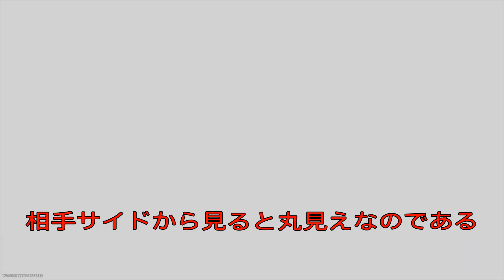[女性実況] COD MW モダン初心者が行く 2vs2 オフモード編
モダン初心者の行く2vs2

色んな武器が使えるので
自分のあった武器が見つかるかも？！